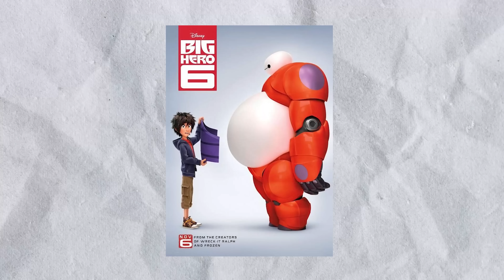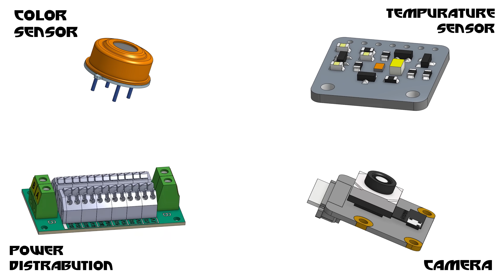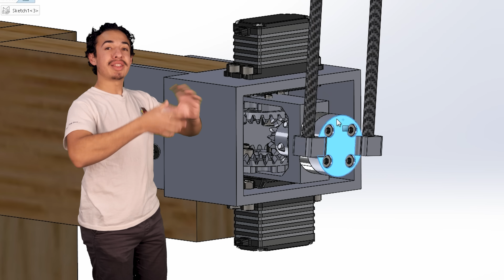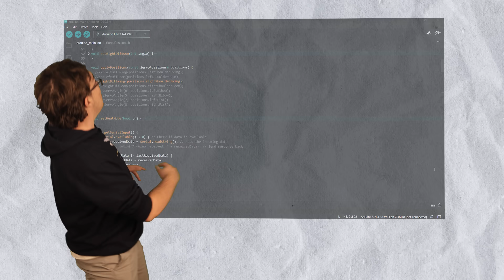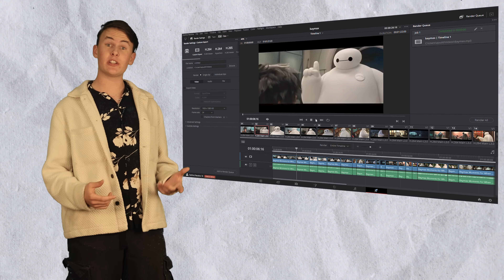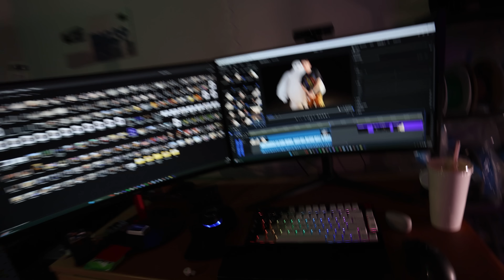We built a WORKING BAYMAX from BIG HERO 6!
In this video your 3 favorite college students build the the first full size Baymax from Big hero 6 in real life.

 A special thanks to our friends at HiTec for providing us with the servos for this project.